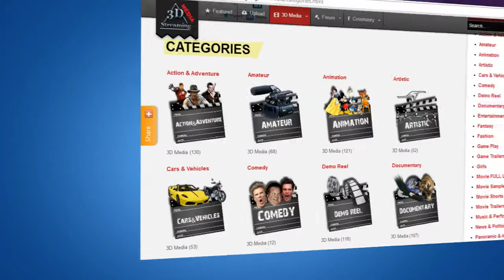s3D VIDEOS divided by categories | The 3D Stereoscopy Community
DISCOVER +3.000 videos in 3D divided by CATEGORIES
Welcome to the 3D Stereoscopy Community

Share your 3D Videos and Photos with friends, family, and the world. Community, Forum, News, Download, Tools, Software, Movies

ADD REMOTE 3D MEDIA ON 3DSTREAMING COMMUNITY

3D CATEGORY's LIST:
Action & Adventure
Amateur
Animation
Artistic
Cars & Vehicles
Comedy
Demo Reel
Documentary
Entertainment
Fantasy
Fashion
Game Play
Game Trailers
Girls
Movie FULL Length
Movie Samples
Movie Shorts
Movie Trailers
Music & Performing Arts
News & Politics
Panoramic & Ambiental
People & Blogs
Pets & Animals
Reportage
Science
Sexy
Slideshow Photos to Video
Sports & Fitness
Travel & Events
TEST
Tutorials
VR Oculus Rift
2D to 3D Stereoscopy
2D to 3D Anaglyph
Anaglyph
Other
xxx (18+) | Adults ONLY
Live (2D)